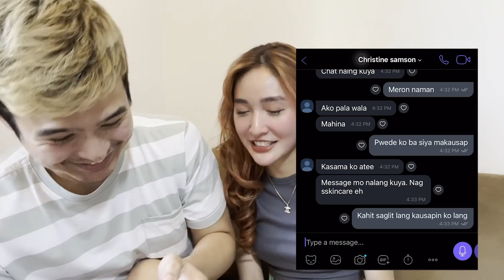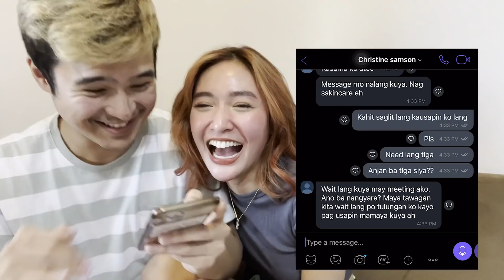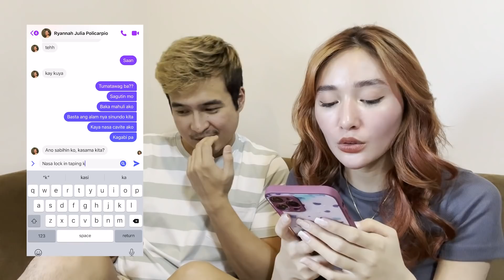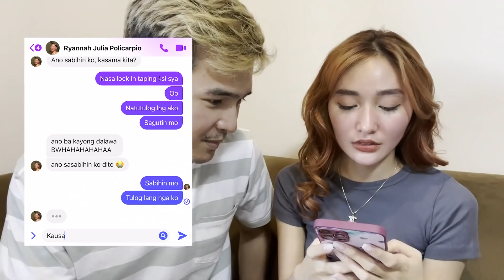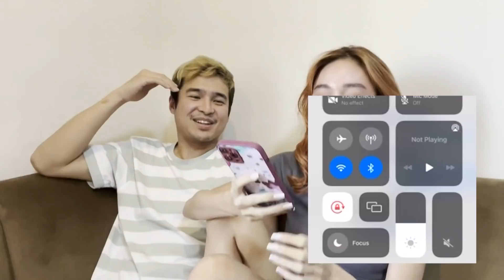PINAG TAKPAN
If y'all r wondering what's my favorite game, one of them is GENSHIN IMPACT, It's really fun and you get to enjoy too.